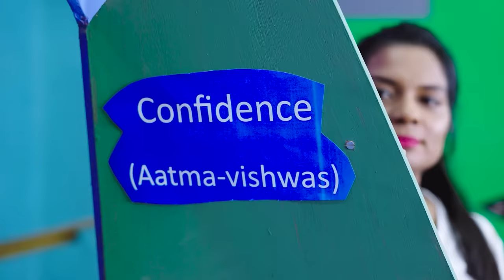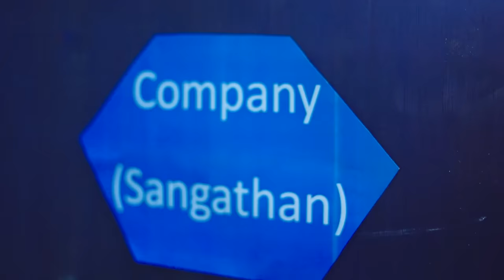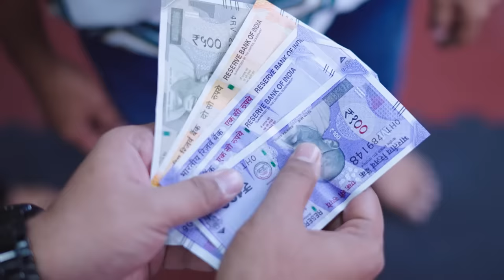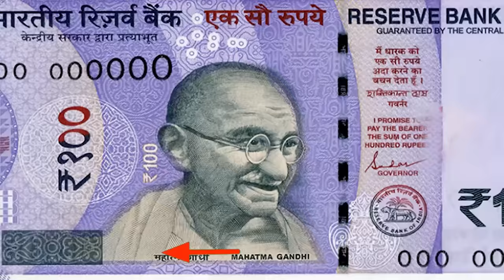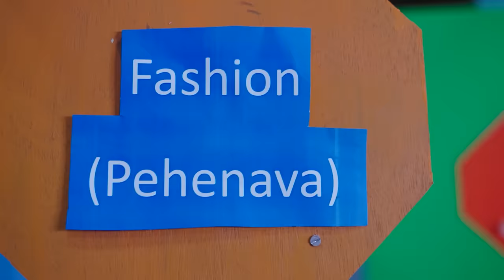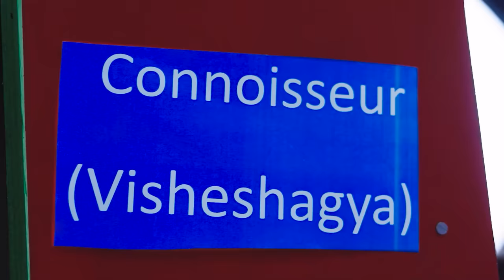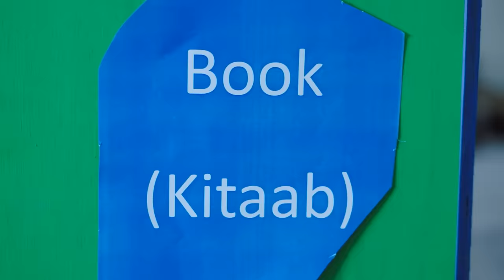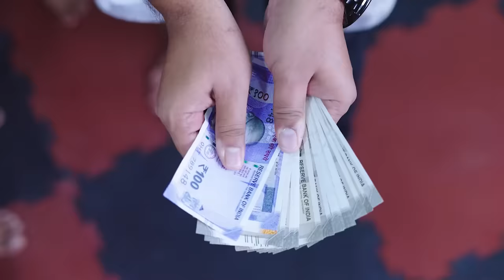Turning 100 Rs. Into 100000 Rs. In 1 Hour Challenge | Hungry Birds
Join us, Hungry Birds, in this epic one-hour challenge as we attempt to turn a humble 100 Rs. into a jaw-dropping 100,000 Rs.! Get ready for some thrilling and creative money-making strategies, high-stakes decisions, and loads of excitement. Let's see if we can make it happen! Don't miss this incredible journey towards a 6-figure jackpot! 🎉💵

Facebook = Cast= Sanket, Umesh,Priti, Akshada